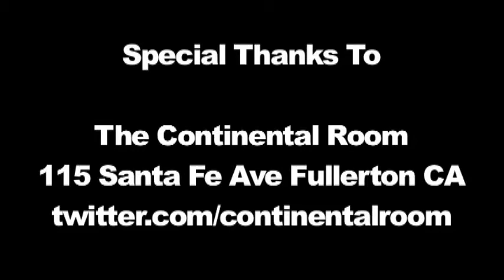Sederra - Fly To The Sun [Exclusive]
Dying Scene Sessions #4 With Sederra

The Continental Room,
Fullerton California

Directed By:
Punkvideosrock.com

Produced By:
Tommy Landaverde @Dyingscene.com

Filmed & Edited By:
Robert & Alberto Herrera

Audio Recorded & Mixed By:
Alberto Herrera